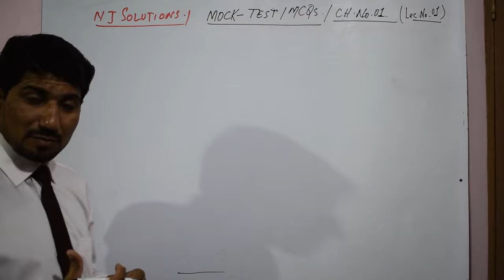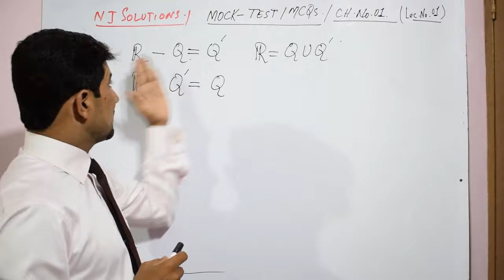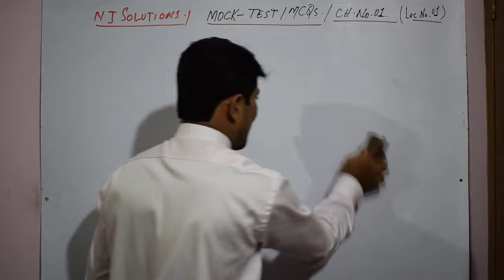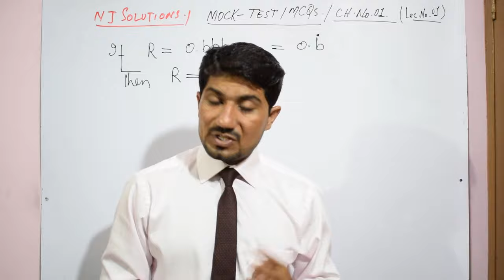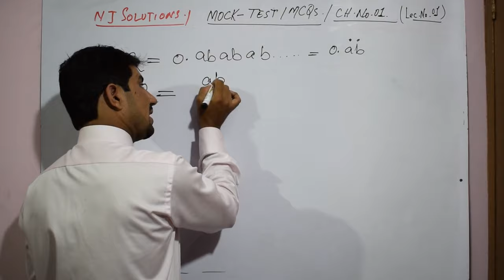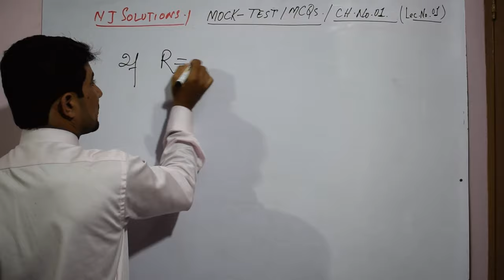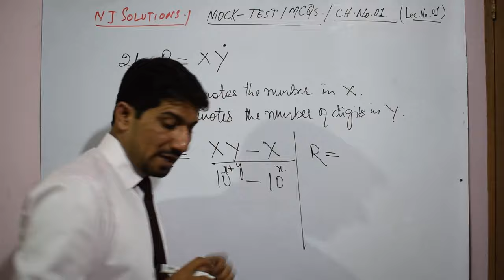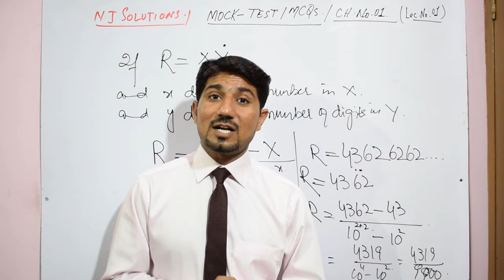MOCK TEST MCQS CHAPTER NO 01 NUMBER SYSTEM BY NAVEED JAFAR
In this Lecture  MUHAMMAD NAVEED JAFAR discussion amazing facts about real number system and a method to form recurring rational to p/q format so must watch facts...